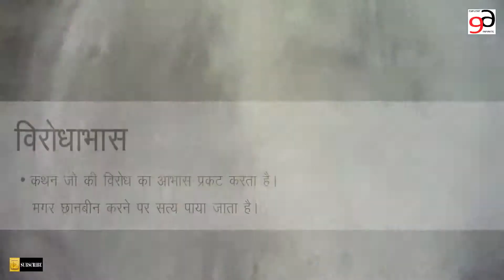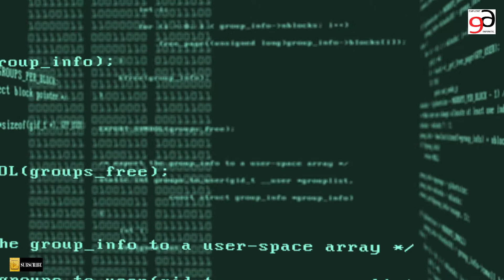TOP5 REAL LIFE INSPIRATIONAL PARADOXES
Hello friends,
This is the fifth video in a row of understanding the dimensions of life.
today we will understand the top 5 real life inspiration paradoxes, which will give you insight about the inspirational paradoxes.
tighten up your belt and enjoy the show!